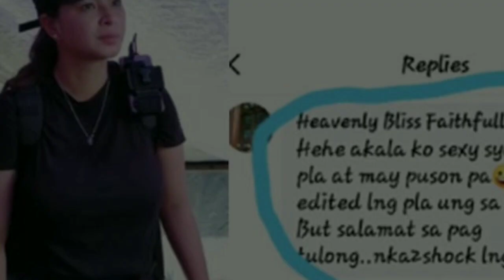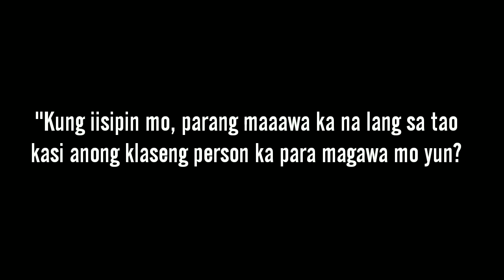Angel Locsin Sinagot ang mga Bumabatikos sa kaniyang Pag-Taba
Kaliwa't kanang pagtulong sa mga kababayan nating nangangailangan ang pinagkaka abalahan ngayon ng Kapamilya Actress na si Angel Locsin.

Ngunit hindi parin nakaligtas si Angel sa mapangmatang lipunan. Marami kase ang lumalait sa kaniya at sinasabihan siyang mataba dahil sa laki nang naidagdag sa timbang nito.